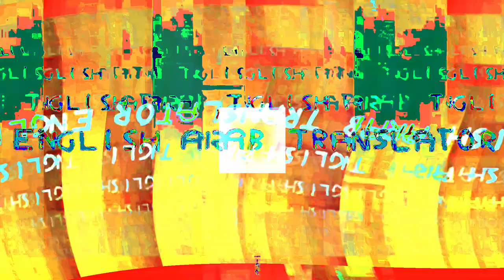Movie 24 07 26 16h06m50s Put a light 🕯️ into a 🕳️ blackhole 70 videos